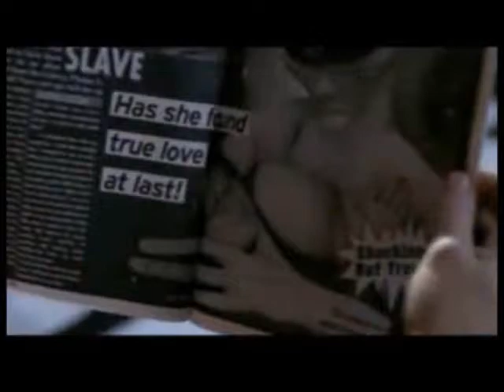Gabriel - Fire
The Archangel Gabriel can take on anyone he wants and knows no one can stop him. That is until he tries to take on his older brother Lucifer in a heroic attempt to save the world.